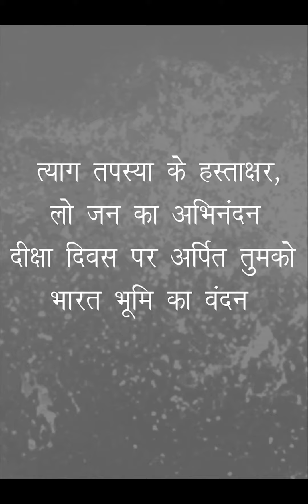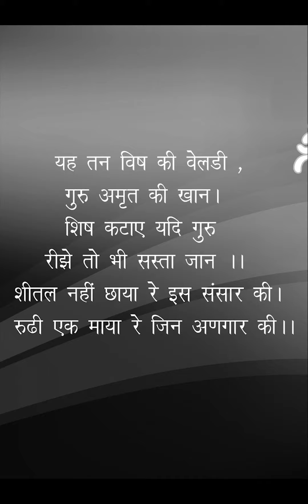Diksha divas(2)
Guru ka diksha divas